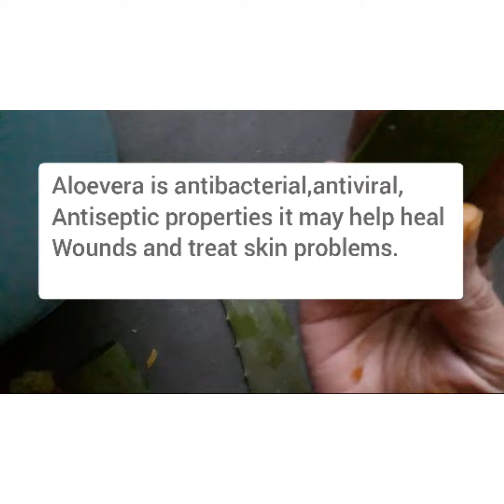Health drink and Immunity booster..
It's health drink for boosting our immunity.

Note: if you have any food allergies consult your doctor before consuming this drink.